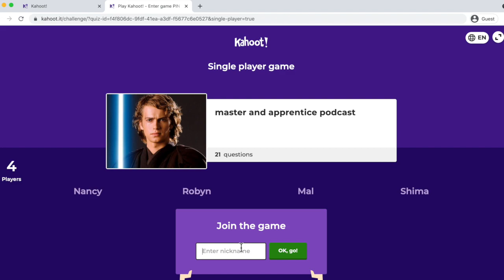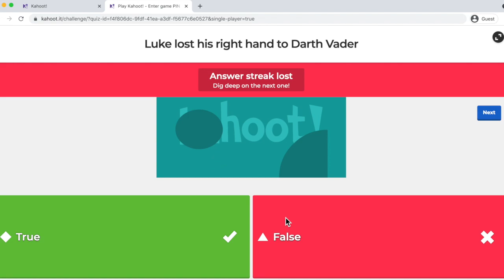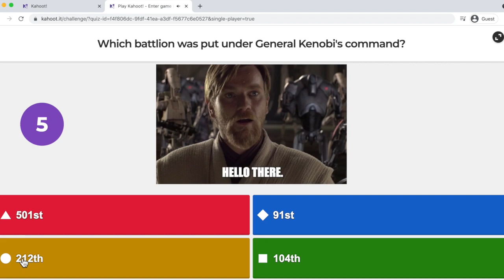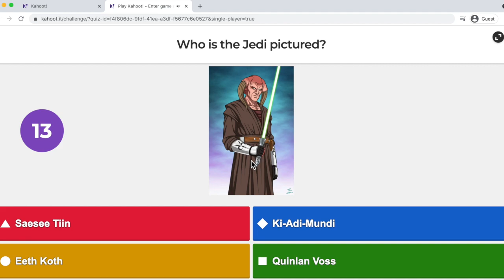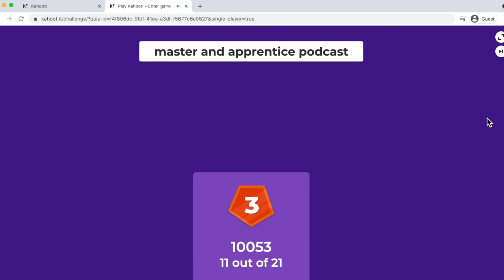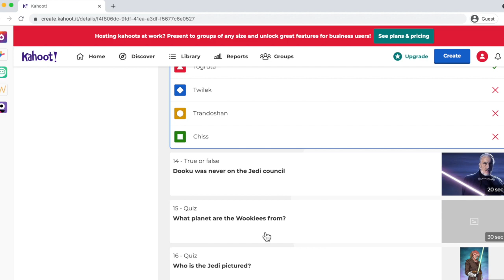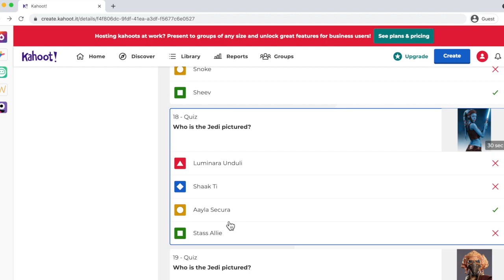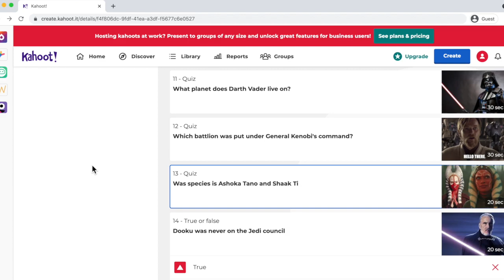Episode 4 - Apprentice taking a test of the knowledge of the force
Relatively large brain